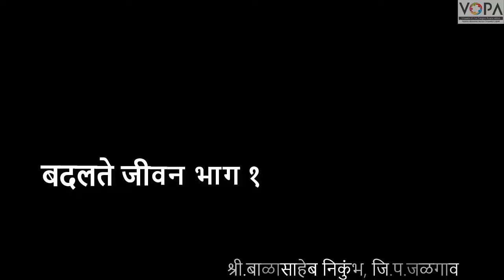9th | History | Chap 9 | बदलते जीवन भाग १ | V5 | V-School